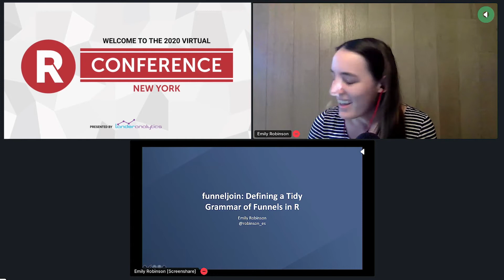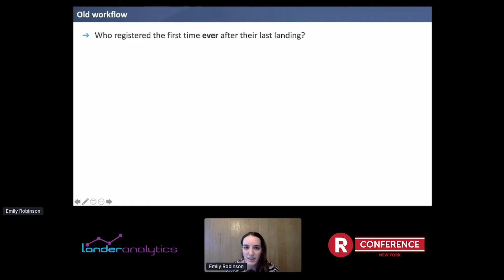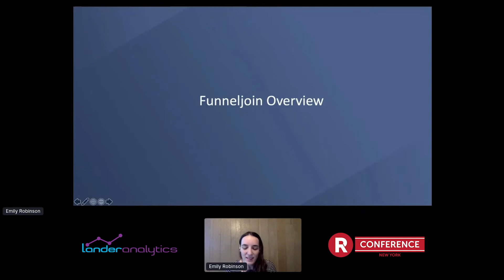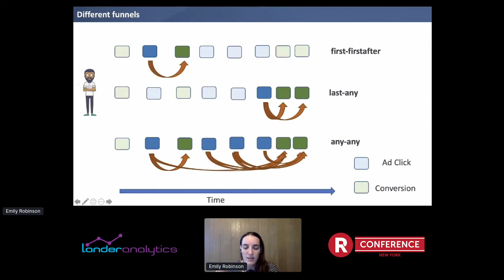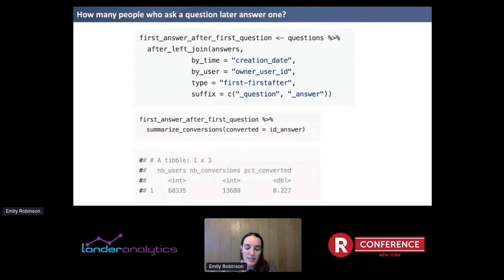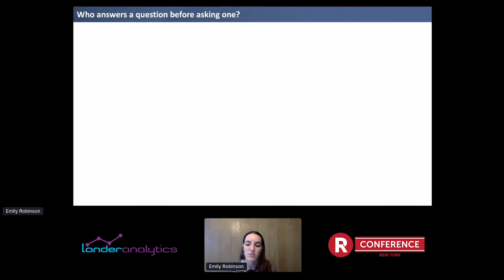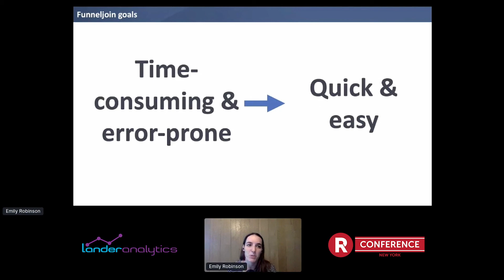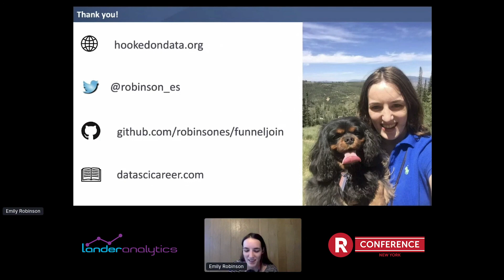Emily Robinson - {funneljoin}: Defining a Tidy Grammar on Funnels in R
{funneljoin}: Defining a Tidy Grammar on Funnels in R by Emily Robinson. to learn more.

Abstract:
Have you ever had a “first this then that” question? For example, maybe you want all the times people clicked on an item and then added it to their cart, or the last page they visited before registering. This talk will introduce funneljoin, an R package that makes it easy to analyze sequences of events. I'll illustrate how the powerful `type` argument lets you switch quickly between different kinds of funnels and then do a live demo of using funneljoin to analyze Stack Overflow R questions. After this talk, you'll be able to specify and code any type of funnel in R.

Bio:
Emily works at Warby Parker as a senior data scientist on a centralized team tackling some of the company’s biggest projects. She previously worked at DataCamp, where she built their experimentation analytics system, and at Etsy. She's the author of the book Build Your Career in Data Science with Jacqueline Nolis.

Presented at the 2020 R Conference | New York (August 14th, 2020)